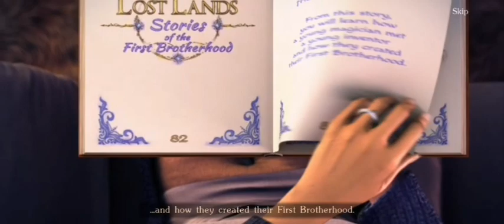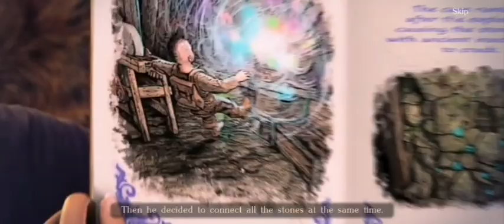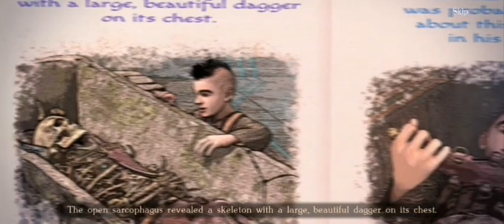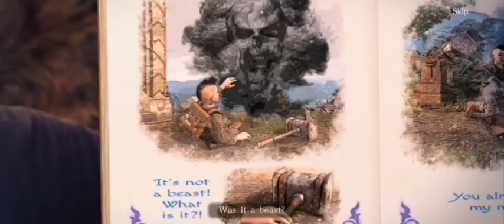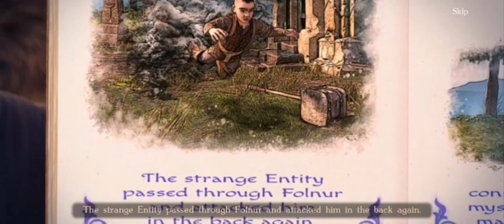Lost Lands 9 - Chapter 1 Unchildlike Mischief gameplay walkthrough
game lost lands 9 stories of the first brotherhood chapter 1 unchildlike mischief - full walkthrough